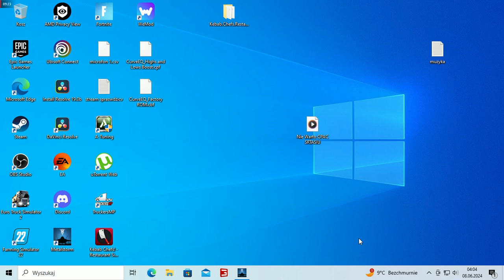Metalstorm -ale to byly mecze